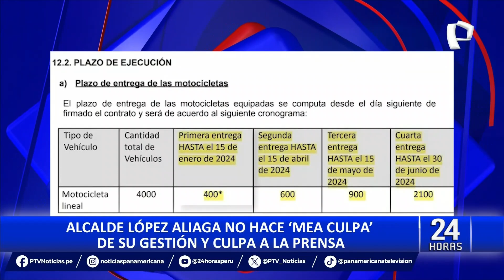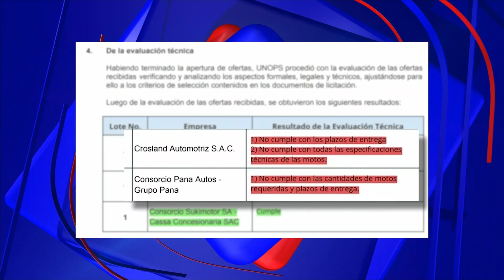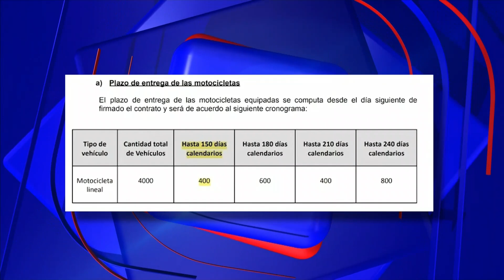Alcalde Rafael López Aliaga sobre su gestión: “Fue un gran año”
Luego de un año de asumida la alcaldía metropolitana de Lima, el burgomaestre Rafael López Aliaga, se negó a hacer una autocrítica y culpó a la prensa sobre los duros cuestionamientos a su gestión.

SOBRE COMPRA DE 4 MIL MOTOS

Sobre el anuncio de la adquisición de 4 mil motos, señaló que las primeras 400 deberían de llegar en la quincena de este mes, sin embargo, eso no pasará porque el proceso de licitación se frustró, pese a ello López Aliaga insistió en que las motos llegarán a mediados de año

Según el alcalde Rafael López Aliaga, tras la pérdida de la buena pro del primer postor, denominado empresa consorcio Sukimotor S.A, Casa Consecionaria S.A.C. la empresa, que quedó en segundo lugar debe asumir la licitación.

Sin embargo, según reveló el medio digital Infobae, el consorcio Pana Autos, grupo Pana y Crosland Automotris S.A.C, el segundo y tercer postor respectivamente no cumplen con la evaluación técnica; es decir, el proceso quedó desierto y debe reiniciarse.

Tras este revés, la municipalidad modificó la convocatoria para que se entreguen las primeras 400 motos como máximo en 5 meses después de firmado el contrato, es decir, la ciudad de Lima podría ver las primeras 400 de las 4 mil motos recién a mediados de julio.